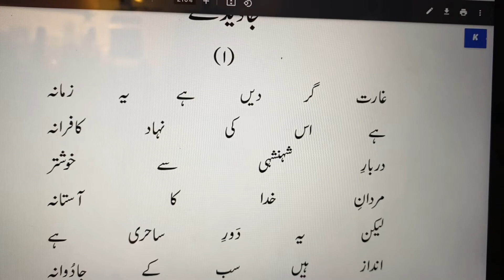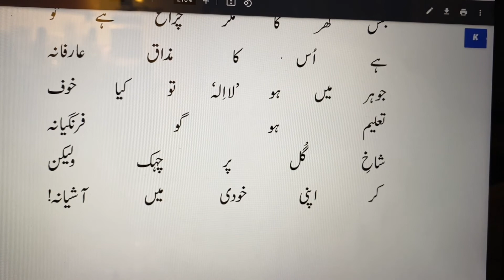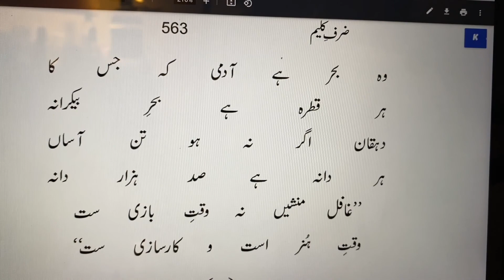Javed Se Part1 | Gharat Gar-e-Deen Hai Ye Zamana | غارت گر دیں ہے یہ زمانہ | جاوید سے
جاوید سے
غارت گر دیں ہے یہ زمانہ
ہے اس کی نہاد کافرانہ

دربار شہنشہی سے خوشتر
مردان خدا کا آستانہ

لیکن یہ دور ساحری ہے
انداز ہیں سب کے جادوانہ

سرچشمہ زندگی ہوا خشک
باقی ہے کہاں م ے شبانہ!

خالی ان سے ہوا دبستاں
تھی جن کی نگاہ تازیانہ

جس گھر کا مگر چراغ ہے تو
ہے اس کا مذاق عارفانہ

جوہر میں ہو ‘لاالہ’ تو کیا خوف
تعلیم ہو گو فرنگیانہ

شاخ گل پر چہک ولیکن
کر اپنی خودی میں آشیانہ!

وہ بحر ہے آدمی کہ جس کا
ہر قطرہ ہے بحر بیکرانہ

دہقان اگر نہ ہو تن آساں
ہر دانہ ہے صد ہزار دانہ

غافل منشیں نہ وقت بازی ست
وقت ہنر است و کارسازی ست
,EASY,Zarb-e-Kaleem,[ALLAMA IQBAL EASY]